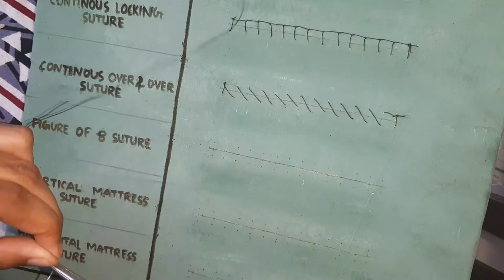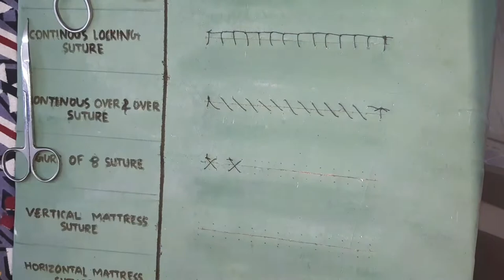Figure of 8 suture